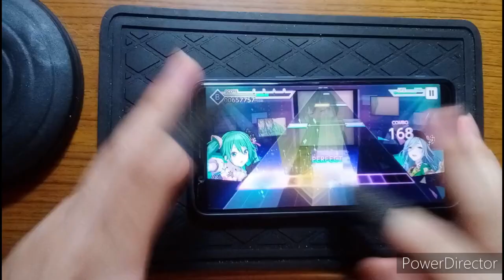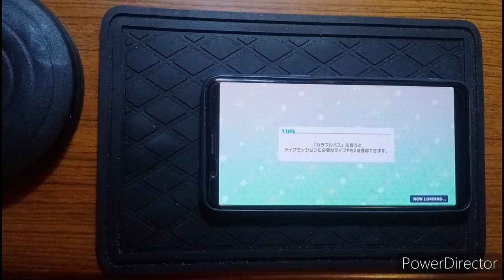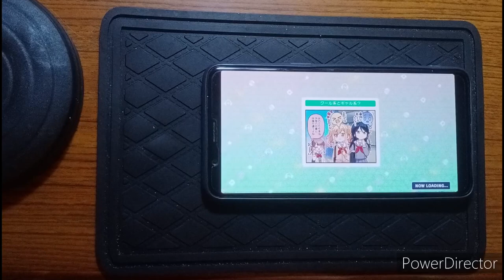プロセカ（世界計畫）きゅうくらりん［MASTER 31] 初見+3落錄像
きゅうくらりん（27-31）

2023/7/3追加

成績：初見16-2-0-7
            今日最佳12-0-0-3